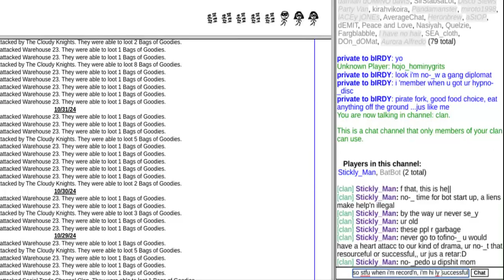mom seriously, no-_pedophile stop doin' tht sht!⠀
ur an abuser and in dogs pajamas